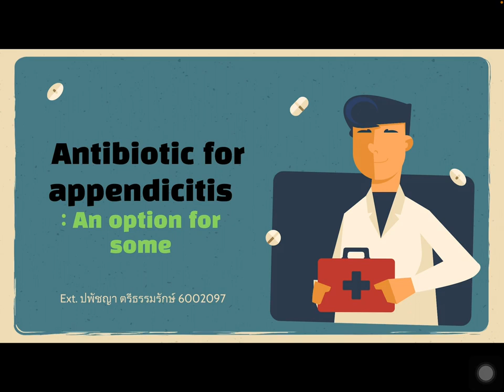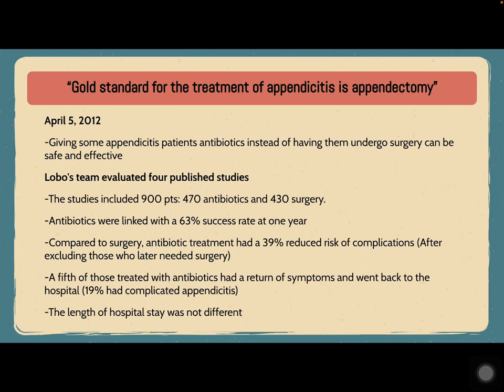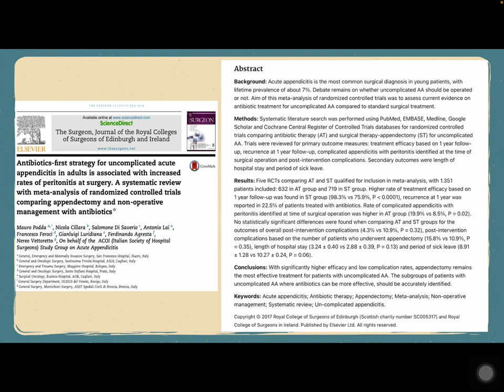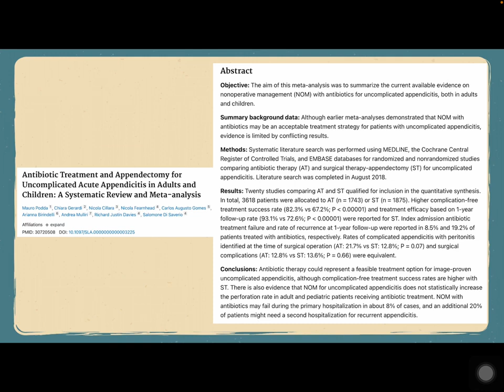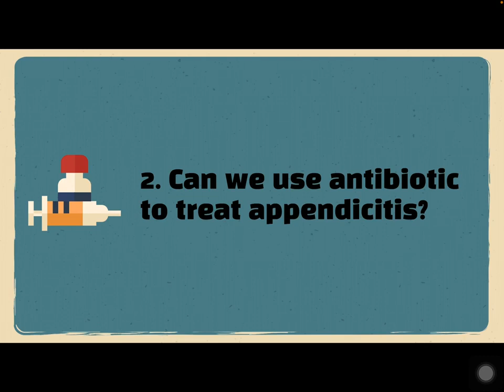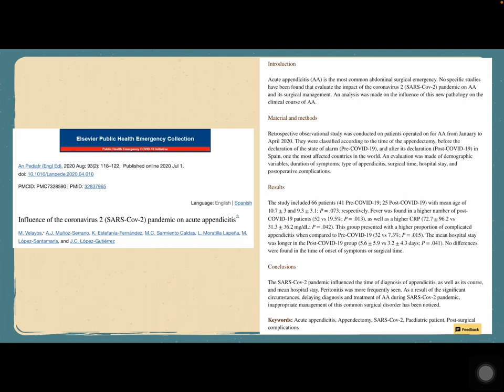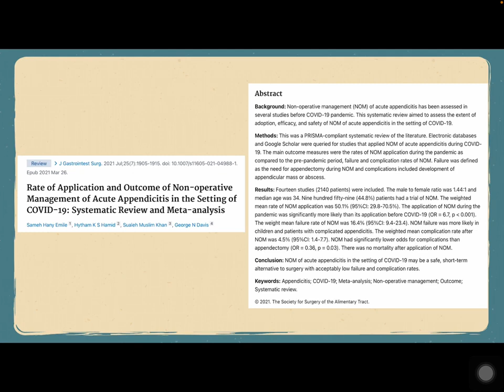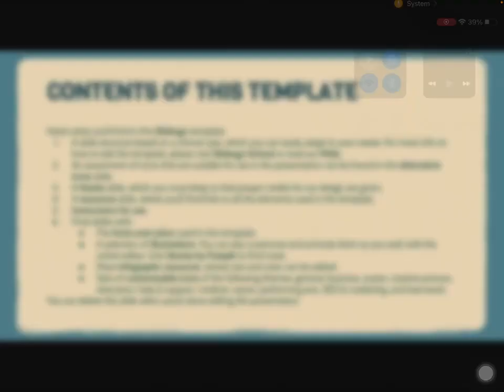Scenario3 Academic Year 2023, February : Antibiotics for appendicitis : an option for some